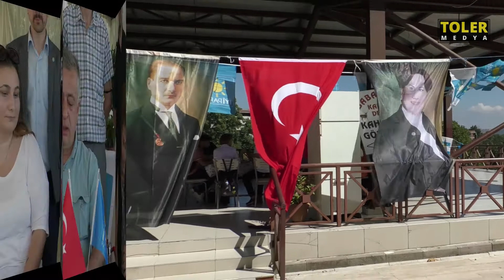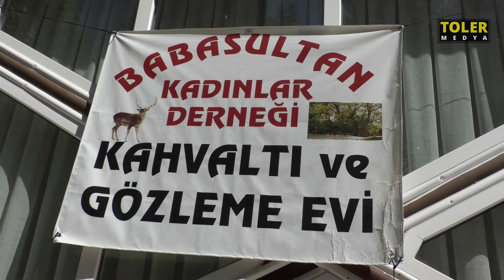İyi Parti Babasultan'da Kahvaltıda Buluştu • Kestel İlçe Başkanı Emin Elüstü Açıklamalarda Bulundu